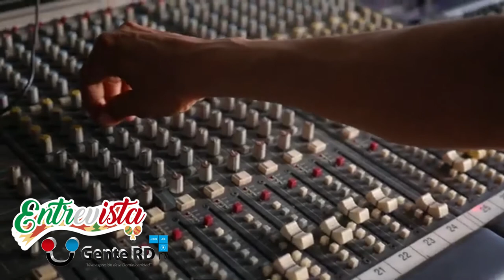Entrevista al mexicano Gerardo Lares creador de la Bachata Azteca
Entrevista al mexicano Gerardo Lares creador de la BachataAzteca una combinación de la bachata dominicana y elementos de la musicaregionalmexicana